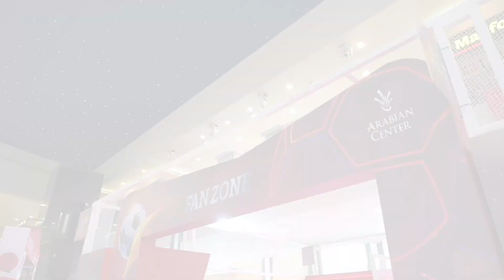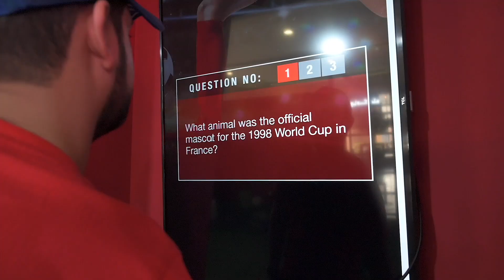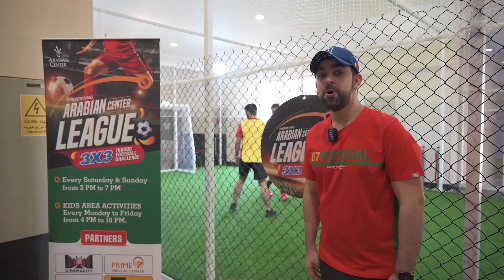اجواء مميزة خلال هالفترة في أرابيان سنتر…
الكثير من المتعة سواء في منطقة المشجعين او بطولة أرابيان سنتر و الخصوماااات الخيالية بعد! ⚽️💪🏼
تفضلوا بزيارة ارابيان سنتر واستمتعوا بالاجواء الممتعة